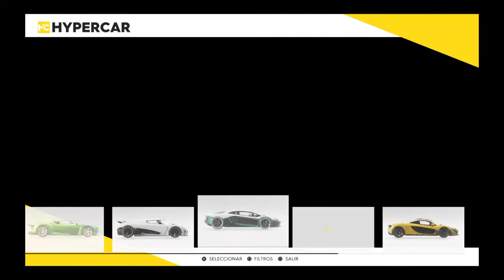THE CREW 2 CAMINO HACIA LA VICTORIA!!! #2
Somos dos niños intentando ser uno de los grandes YouTubers. Haremos videos de casi todo